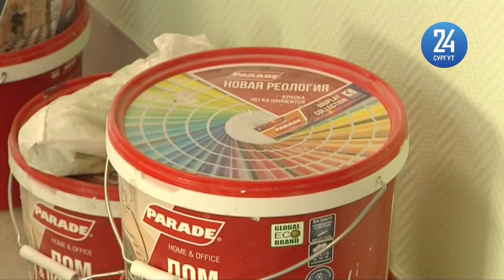Поддержка врачей в малонаселенных пунктах